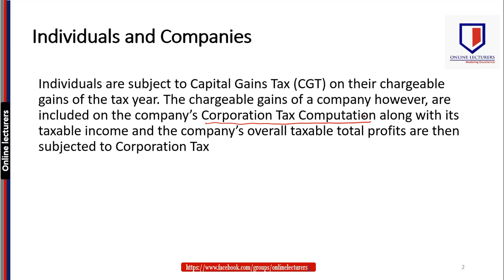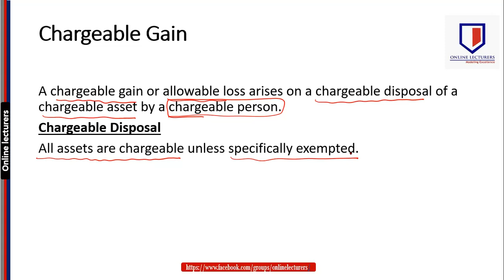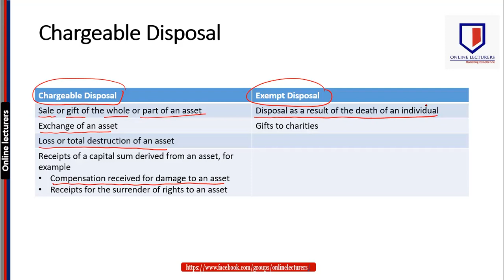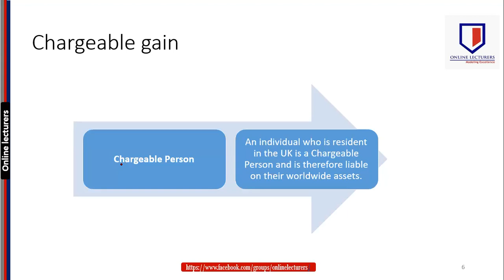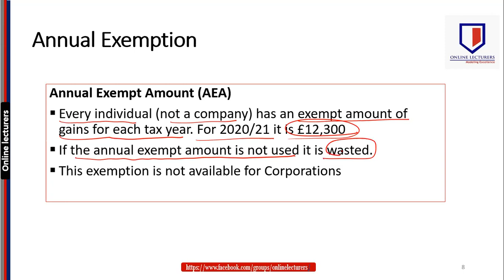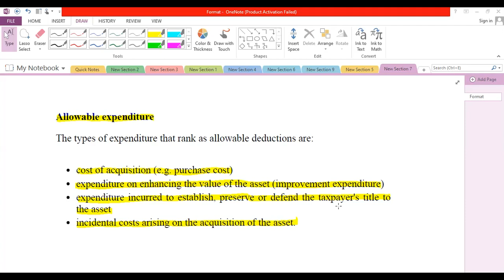Chargeable Gain Tax [CGT] - Introduction प्रभार्य लाभ कर [सीजीटी] - परिचय